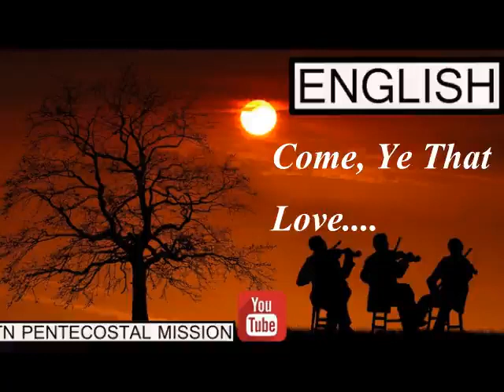405-Come, Ye That Love|Tpm English Song|Share&Subscribe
Also Check Pas Message Down The Link